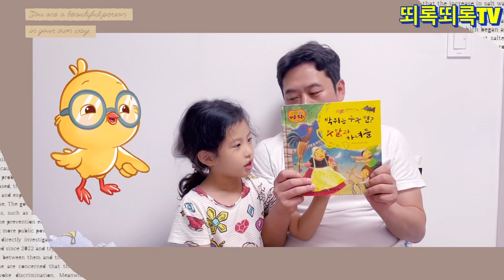이솝우화_박쥐는 누구편? 수닭과 하녀들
아이게 책을 읽어주는 일도 중요하다